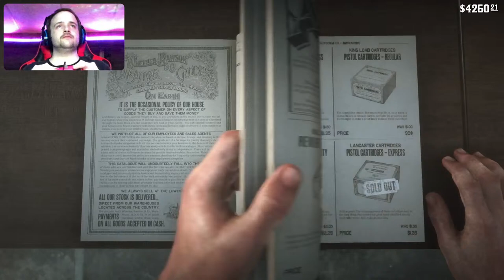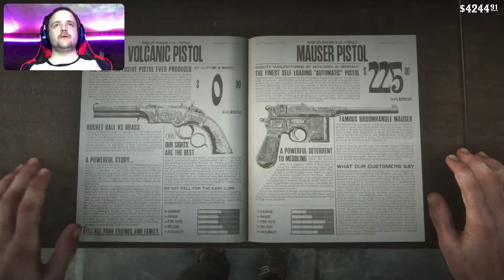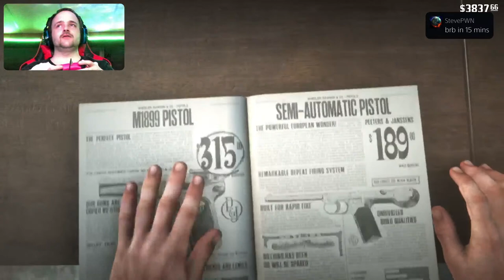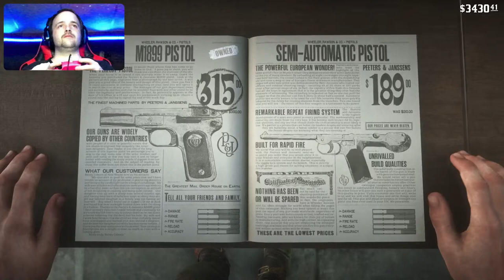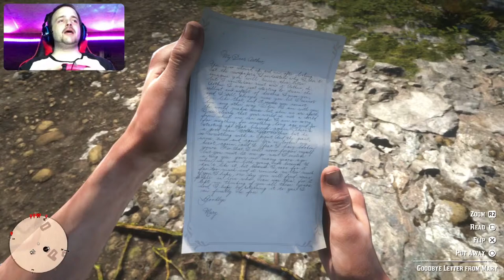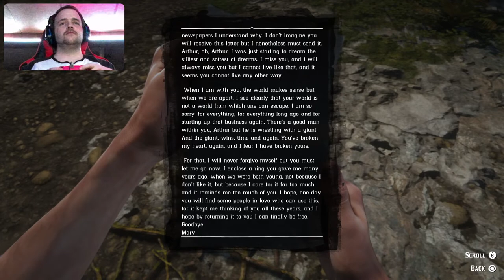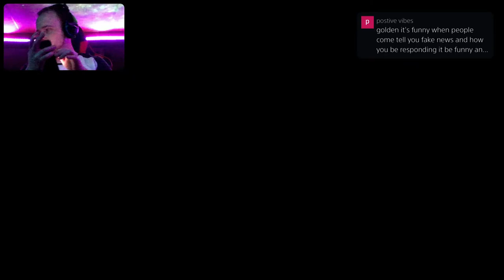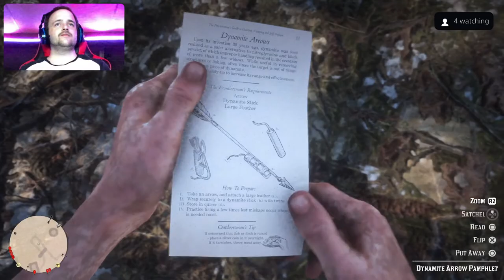Red Dead Redemption 2 PS5 Live Stream